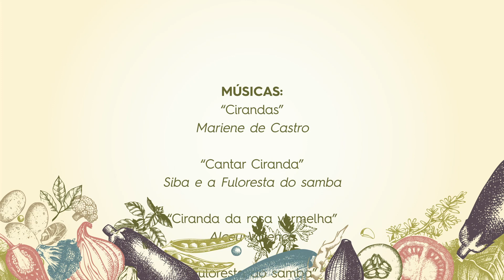Sesc em Minas apresenta: Aulas de Danças Populares – Ciranda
O FESTIVAL FARTU̲RA GASTRONOMIA DU̲ BRASIL em parceria com o Sesc em Minas apresenta a aula de dança popular "CIRANDA" .

A Ciranda é uma dança, uma brincadeira, uma cantiga e está presente em todo o país.
Joicinele Pinheiro, instrutora de dança do Sesc Cenário, ensina sobre a Ciranda Pernambucana e nos convida a dançar.